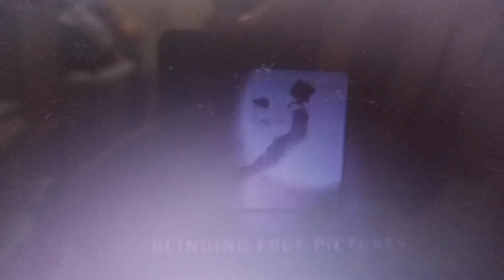TF1 International/Touchstone Pictures/Blinding Edge Pictures (20??/2002) logo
Taken From M. Night Shyamalan's Signs (2002)